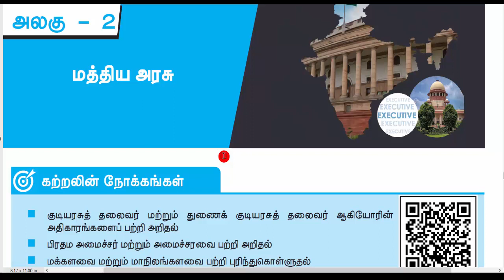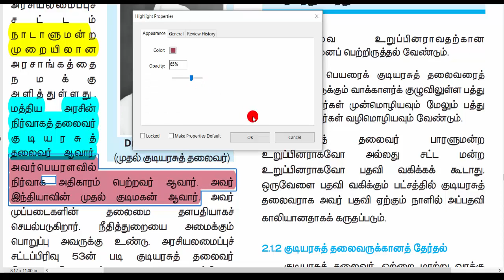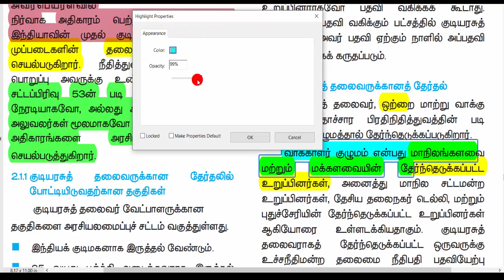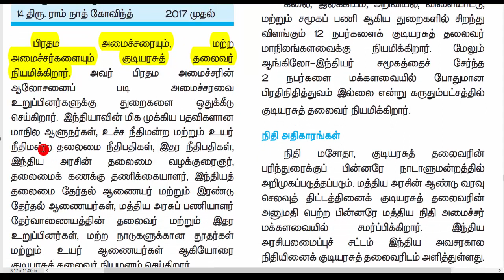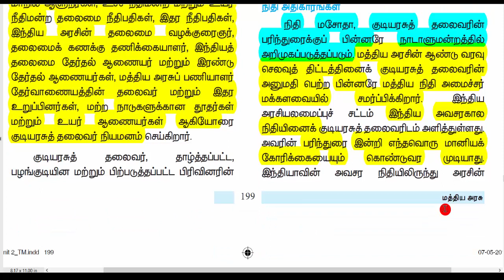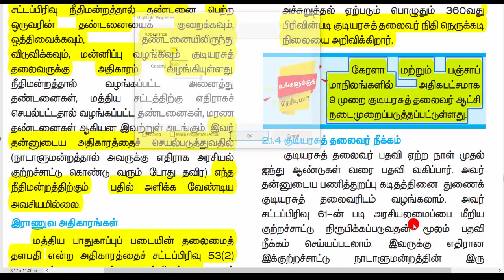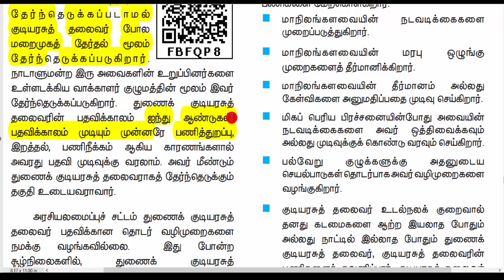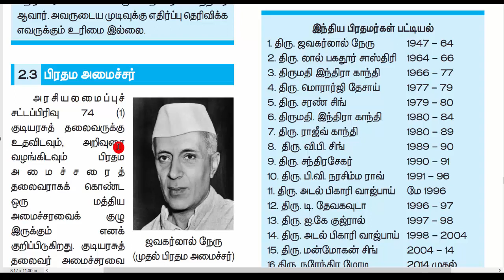10th-New-CIVICS-மத்திய அரசு -IMPORTANT POINTS